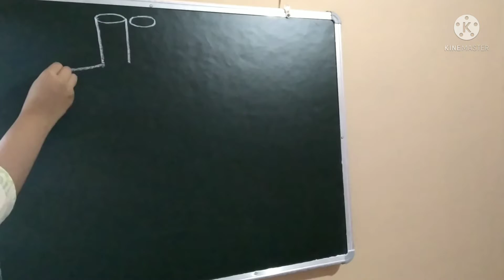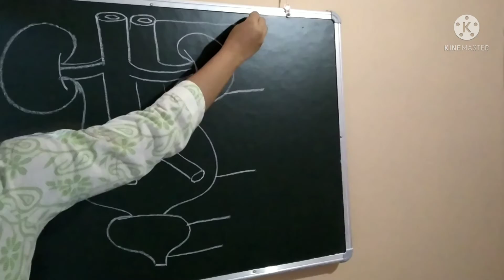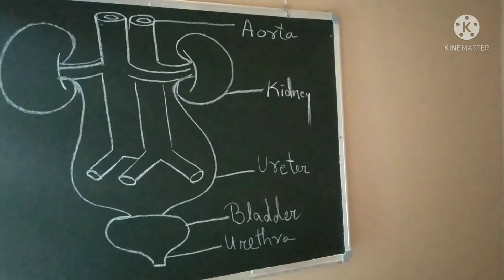Diagram Of Human Excretory System|Easy way to draw|Life Processes